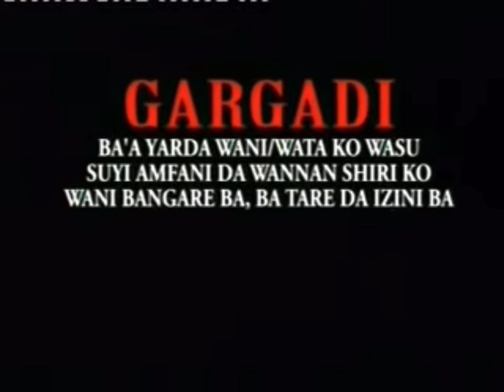H.A Studio (2000s, Nigeria)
Taken from Cinnnaka Zumbulu